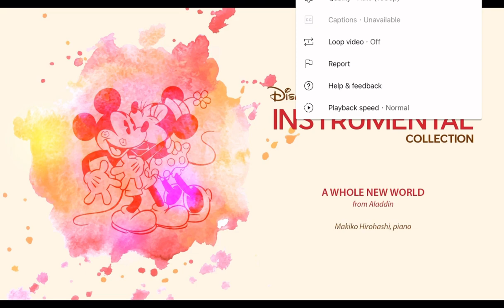Disney Instrumental + Makiko Hirohashi - A Whole New World x Richo Tse : Nov 26, 2018 = Date & Video